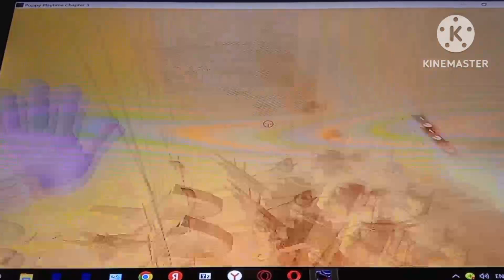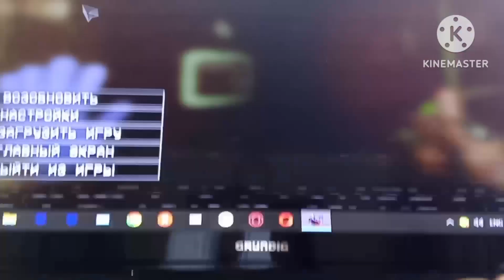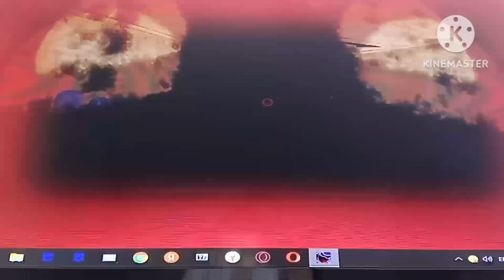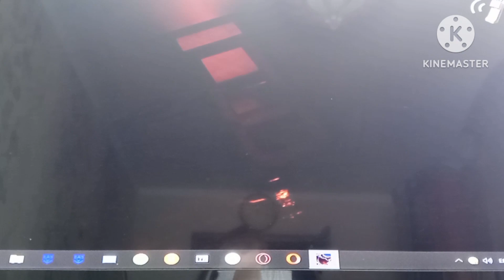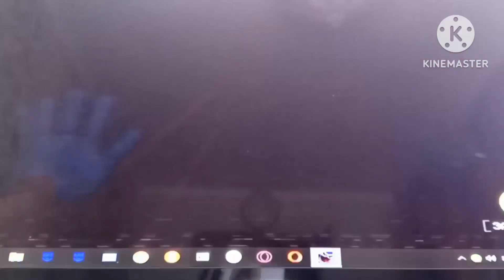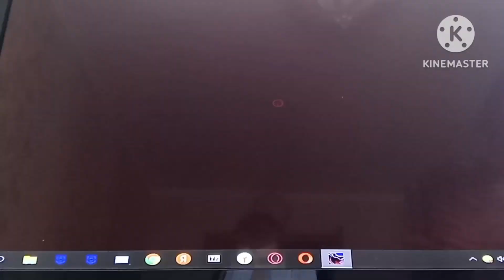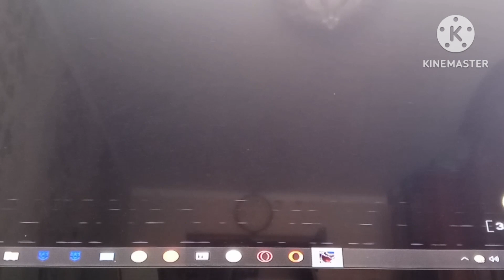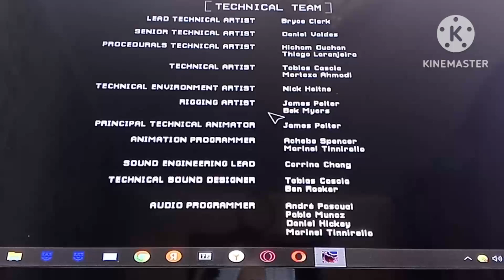КОТ-ДРЕМОТ 4 БОСС/Poppy Playtime Chapter 3 #5 (ФИНАЛ)